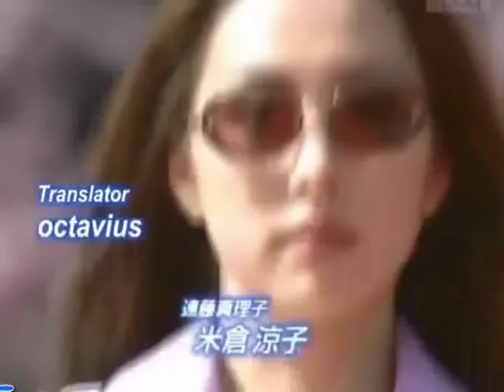Love Revolution opening